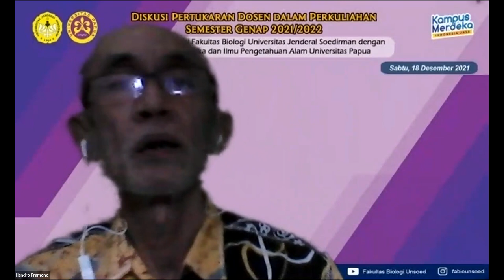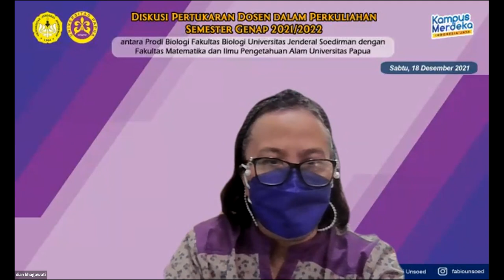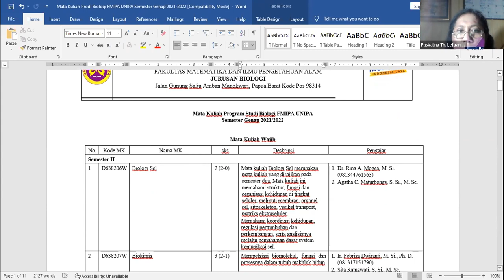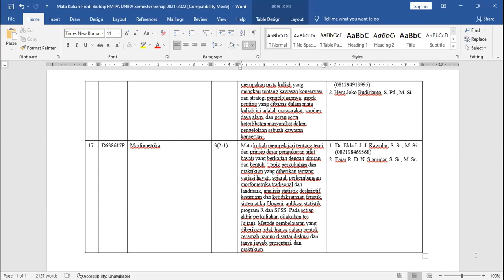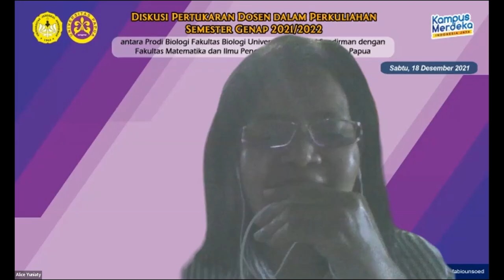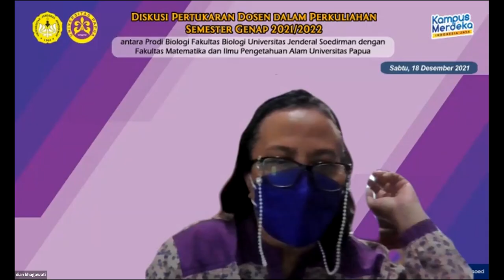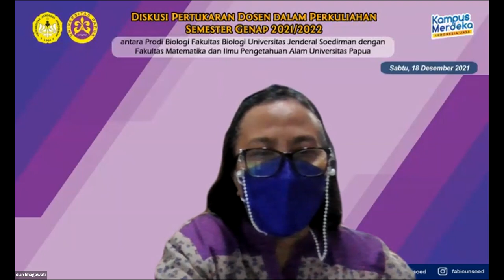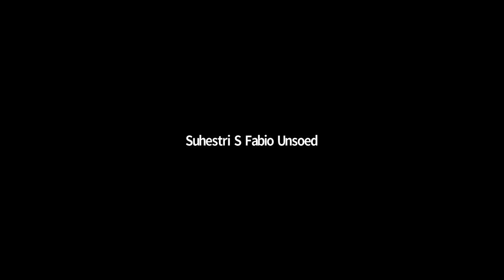Diskusi Pertukaran Dosen antara Prodi Biologi Fakultas Biologi Unsoed dengan FMIPA Universitas Papua